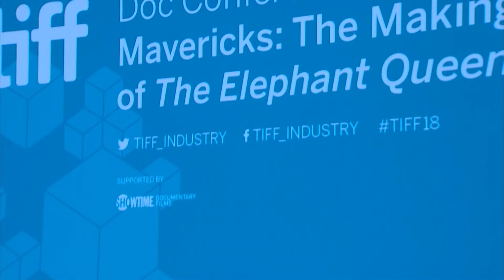Mavericks: The Making of The Elephant Queen | DOC CONFERENCE | TIFF 2018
Co-directors Victoria Stone and Mark Deeble spent four years in Kenya filming a herd of elephants for The Elephant Queen. Their efforts paid off in an emotional journey for audiences of all ages, in the style of March of the Penguins. At the centre of this film's story is the elephant mother known as Athena, who is forced to lead her family on an epic journey in search of water. Along the way, we get to know the African savannah's ecosystem, from its largest to its smallest creatures. The project is designed for the big screen, with a lush, orchestral score presented in Dolby Atmos sound. In this conversation, Stone and Deeble discuss the logistical and philosophical challenges of making such a large-scale documentary.

Guest
Victoria Stone
Victoria Stone has an MA from the Royal College of Art in London. She and Mark Deeble are Emmy and Peabody award-winning wildlife documentarians. Their films include The Queen of Trees (05) and The Elephant Queen (18), their most recent work.

Guest
Mark Deeble
Mark Deeble is from Cornwall, and studied zoology at Imperial College London. He and Victoria Stone are Emmy and Peabody award-winning wildlife documentarians. Their films include The Queen of Trees (05) and The Elephant Queen (18), their most recent work.

Guest
Thom Powers
Documentary Programmer, TIFF - HOST
Powers has served as an International Documentary Programmer for the Festival since 2006. He created and leads the Festival's Doc Conference; and hosts the podcast Pure Nonfiction interviewing documentary filmmakers. He curates for the digital streaming service SundanceNOW Doc Club, and for the Miami International Film Festival. He and his wife, Raphaela Neihausen, serve as directors of DOC NYC, run the weekly documentary screening series Stranger than Fiction at Manhattan's IFC Center, and host WNYC's radio segment Documentary of the Week. Powers teaches at the School of Visual Arts MFA SocDoc program.